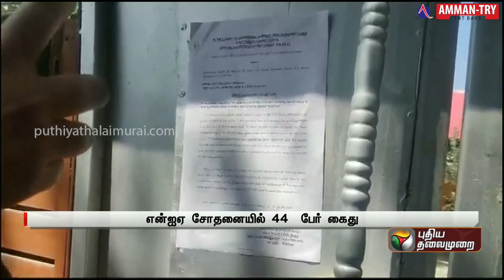NIA சோதனையில் 44 பேர் கைது.. சிக்கியது என்னென்ன? | RAID | PTT